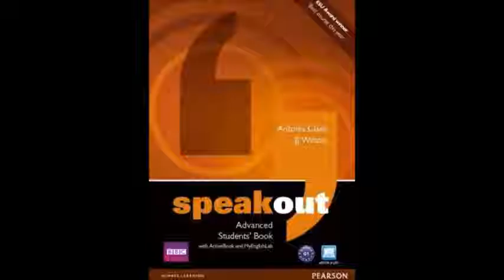SO ADVANCE UNIDAD 3 1